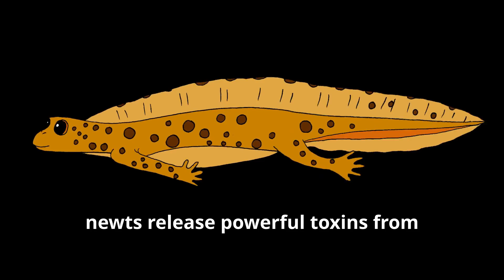🦎 Meet the Magical Newt That Regrows Limbs! ✨ | Fun Animals for Kids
🌟 Discover the Superpowers of the Newt! 🧪🦎

The newt is one of nature’s most magical creatures! 🌍 These amazing amphibians can regrow lost limbs, eyes, hearts, and even brain parts — wow! Newts also breathe through their skin and live both in water and on land, making them some of the most adaptable animals on Earth. Kids will love learning about newts’ colorful bodies, toxic defenses, and amazing life cycle in this fun and educational adventure.

Newts use Earth’s magnetic field to find their way home, can freeze and thaw without damage, and perform courtship dances underwater in the spring. These magical creatures have been part of legends for centuries — and now, scientists are uncovering their real-life superpowers. Whether it's metamorphosis, skin toxins, or their ability to sense electricity, there’s so much to learn about the fascinating world of the newt. 🧠🌿💧

🌟 3B) Key Highlights – "Why Newts Are Nature’s Little Superheroes!"
🧬 Newts can regenerate limbs, eyes, hearts, and even brain tissue

🌊 Amphibians that live both in water and on land

🛡️ Some species produce enough skin toxin to kill multiple adult humans

🧭 Use Earth’s magnetic field and stars to navigate back to breeding ponds

❄️ Can freeze in winter and thaw unharmed thanks to antifreeze proteins

🧪 Bright colors warn predators — and make them fun to observe

🕺 Perform underwater courtship dances during spring

🐣 Go through metamorphosis from larvae to land-dwellers

👃 Hunt with strong smell and electric field detection

🌎 Live in forests, streams, and ponds across the world

⚠️ Conservation efforts are needed to protect newt habitats and populations

❓ 3C) Questions Answered – "What Can Kids Learn About Newts?"
What is a newt and what makes it special?

Can a newt really regrow its limbs?

How do newts breathe?

What kind of toxins do newts produce?

Are newts dangerous to humans?

How do newts find their way back to ponds?

Can newts survive being frozen?

What’s the difference between newts and salamanders?

Why are newts so colorful?

How do newts hunt for food?

What do newts eat in the wild?

Where do newts live?

What’s a newt’s life cycle like?

How do newts reproduce?

What is metamorphosis in newts?

Can newts sense electric fields?

Why are some newts in danger of extinction?

How can kids help protect newts and their habitats?

Why are newts important to scientists and medicine?

How are newts part of ancient myths and stories?

💬 3D) Conclusion – "Newts: Tiny Amphibians with Giant Superpowers!"
The newt is a fascinating animal full of surprises. From its regenerative powers to electrical hunting senses, the newt is a real-life superhero in the animal world. Kids learning about newts, amphibians, and animal adaptation will find inspiration and excitement in every fact. Protecting these colorful creatures means protecting the future of science and the environment. 🌍🧪💚